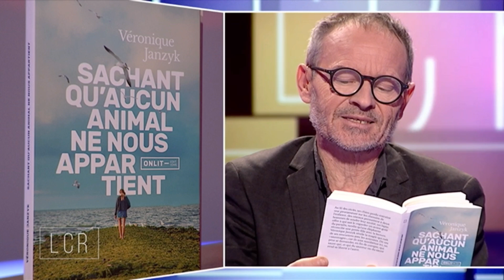Véronique Janzyk sur BX1 pour son livre "Sachant qu'aucun animal..."